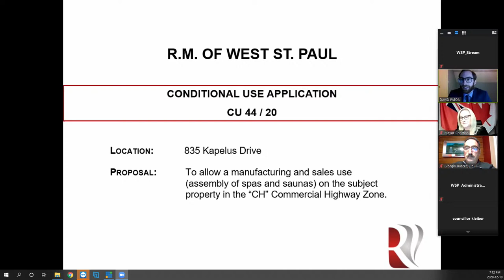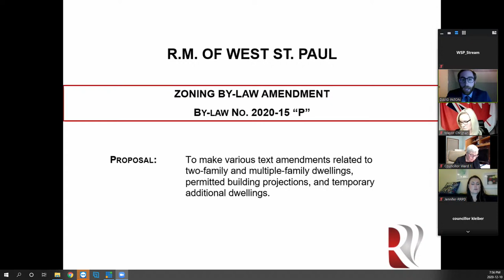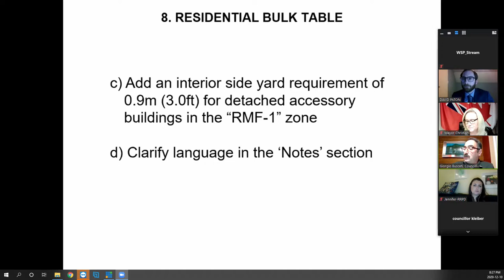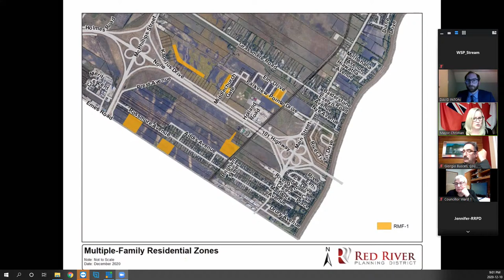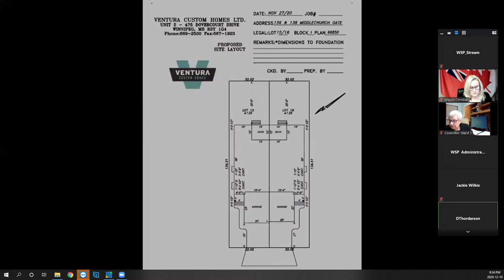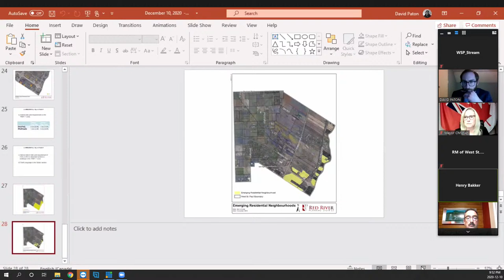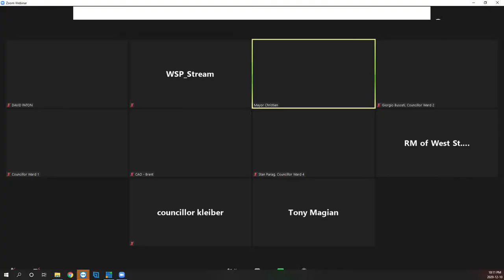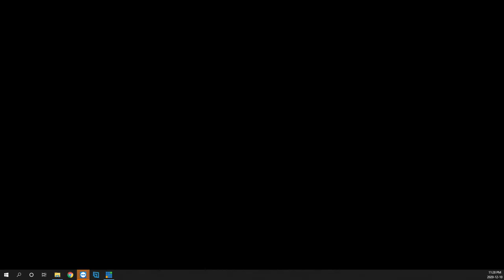Rural Municipality of West St. Paul Regular Planning Meeting called for December 10, 2020 at 6:00pm